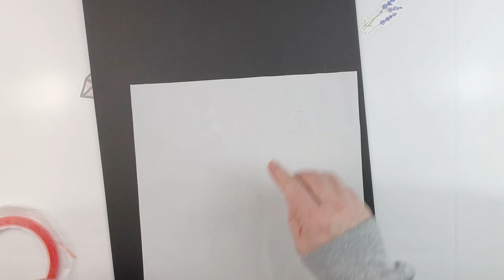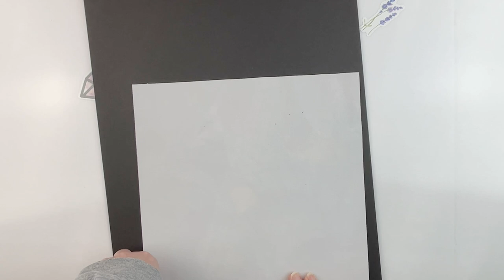Diamond Painting - Dekit & Finish | Cute Hummingbird from Amazon!!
💎 Join me as I dekit and share the finish of my adorable stained-glass looking hummingbird kit from Amazon!  💎

➡ Donate – you can donate to me directly via Paypal through the following
Donations are not expected, but are greatly appreciated, as they go directly back into creating more diamond painting content as well as postage for my Random Acts of Kindness!!

💖 MY FAVORITE DP THINGS 💖
Elizabeth Ward storage
28 cube storage (3 pack)
4 mil 2”X3” baggies (1000 count)
Xyron sticker maker
Glue dots (mini)

A little about me - I am a teacher and have taught at every level, from preschool to college.  I love learning and love to share what I learn - which was what led to this channel!  I started my diamond painting journey in Fall 2020 and quickly became addicted to the craft.  I am supported in my addiction by my wonderful 🇨🇦 husband and my two amazing children. If you too are a diamond painting addict, join me and follow along - I'd love to have you as a subscriber!

Use the following links and save yourself (and me) some money on your purchases at these companies: